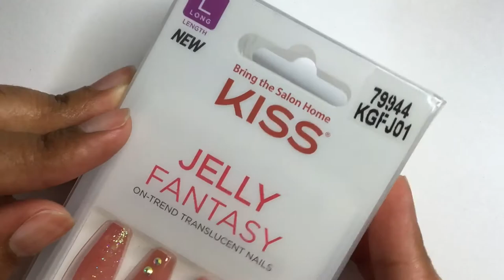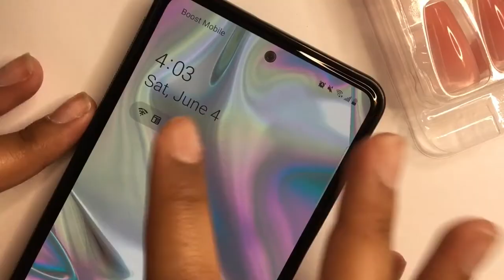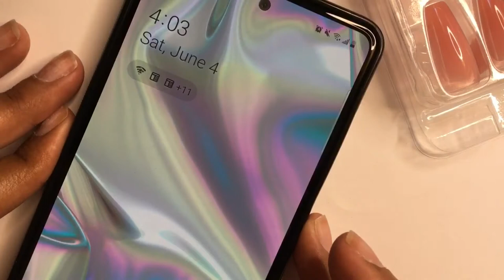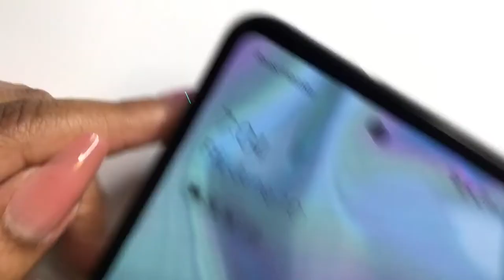I tried a Kiss 💋 PRESS ONS Jelly Fantasy from Target for a Week "Did you go to a nail salon?"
Hola,

Press Ons have stepped up their gave these last couple years and like eye said in the video I've giving this kiss nail set an eye every time I walk down the beauty aisle in Target. Today I chose to give it a GO for a week!

Here are 3 different store options to purchase the Kiss Jelly Fantasy Press On Nails.. Not Sponsored!

1) Amazon: Kiss Jelly Fantasy 28 Count Rosey Long Length (Pack of 2)

2) Target

3) Walmart